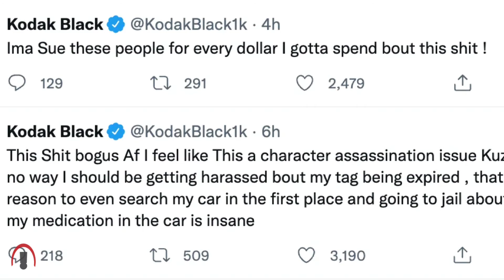Kodak Black says he's being racially profiled